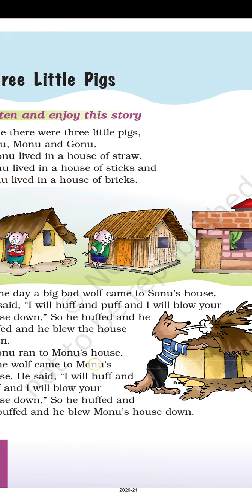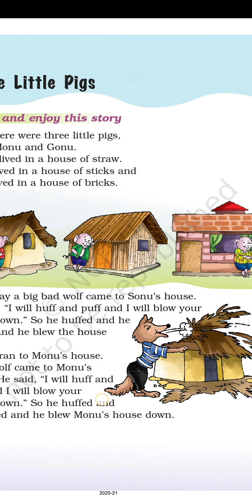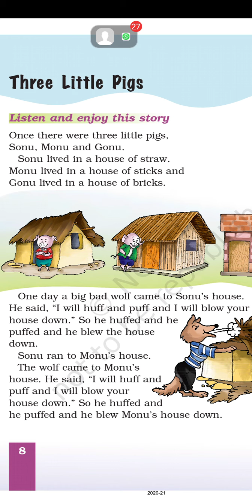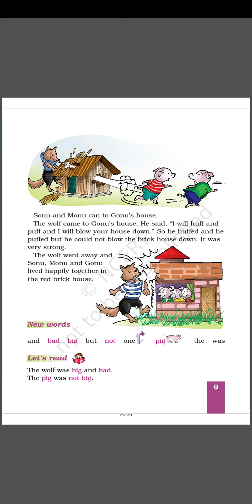THREE LITTLE PIGS